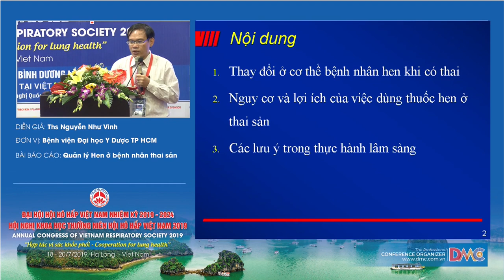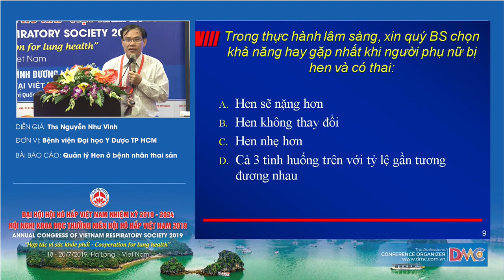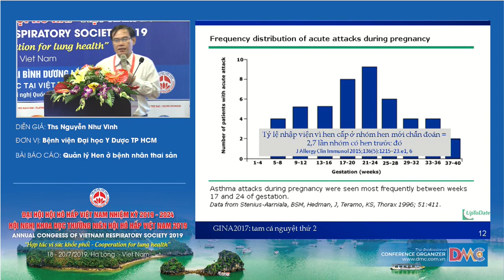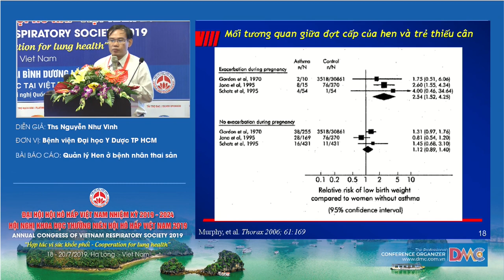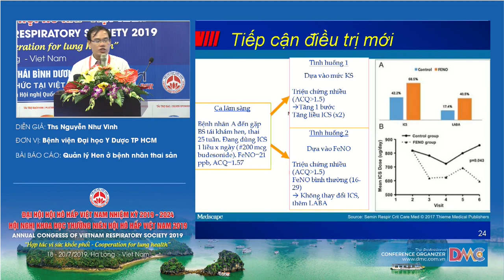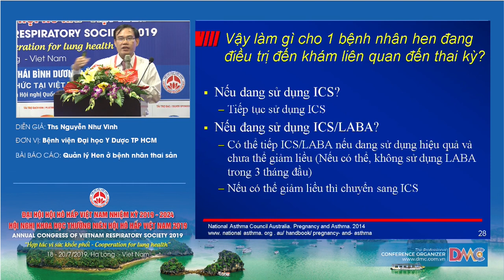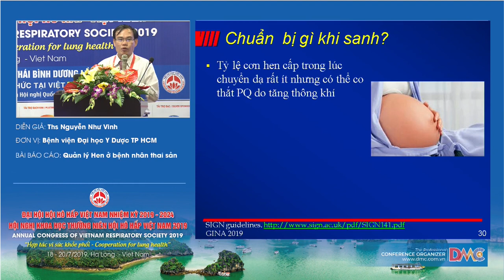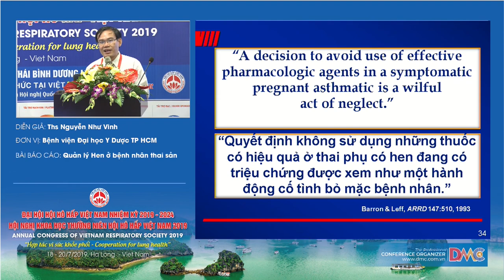Quản lý hen ở thai sản: Điều trị tối đa để kiểm soát hen hay tối thiểu để tránh tác dụng phụ?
ThS.BS. Nguyễn Như Vinh
Giảng viên TTĐT Bác Sĩ Gia Đình - ĐHYD Tp. HCM
Trưởng khoa Thăm Dò Chức năng Hô hấp– BV. ĐHYD Tp. HCM
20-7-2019 - Hội trường Vân Đồn - Khách sạn Mường Thanh Luxury Quảng Ninh